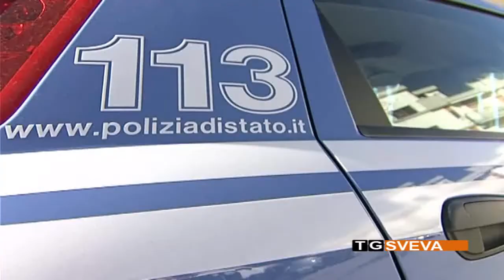CORATO | Minacce e aggressioni per ottenere soldi e gioielli: preso il capo di una baby-gang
Un 19enne coratino è stato arrestato dalla Polizia per i reati di estorsione e tentata estorsione: si tratta del presunto capo di una baby gang che, nei mesi scorsi, aveva seminato il panico tra i giovani del posto, obbligandoli a consegnare denaro e oggetti preziosi.